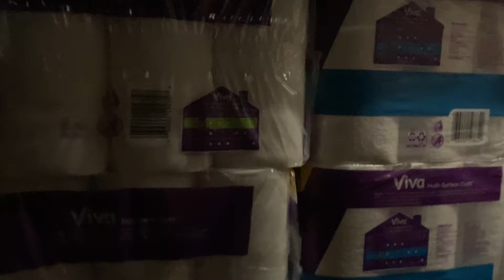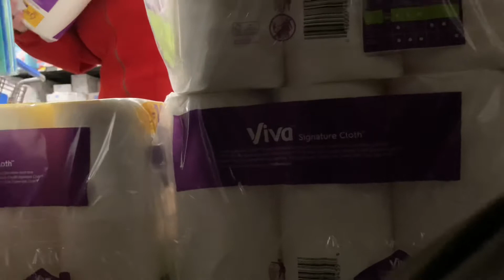Adventures in Walmart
Stupid childish stuff but it was fun